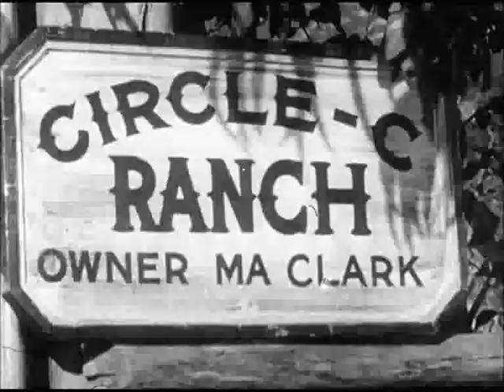Fuzzy und die liebstolle Oma Teil 1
aus der TV Serie "Western von Gestern"